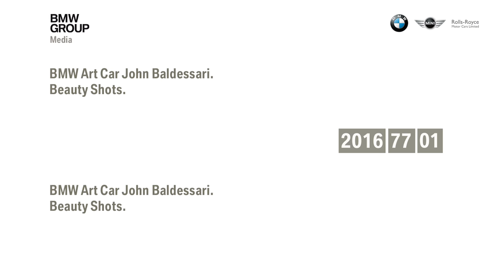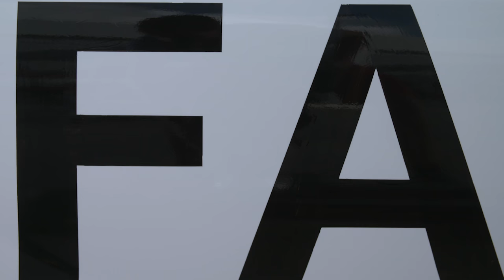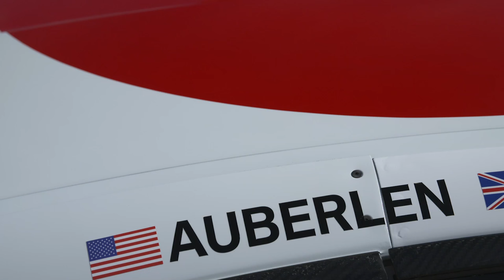BMW M6 GTLM Art Car beauty shots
BMW Art Car #19 by John Baldessari

“I have done only one work in my life involving a car before, and that was an image of a car. So for the BMW Art Car project, I entered uncharted territory, not just in terms of the subject, but also moving from two- to three-dimensional art. A challenge I did enjoy! The ideas all came at once: for instance, the red dot on the roof, so you can see it from above, FAST on one side and a picture of the car on the other side. I like the ambiguity, having two-dimension and three-dimension at the same time. Considering the car as an icon of contemporary life, my concept turned out playfully satirical, but it also highlights some of the trademark ideas that I use. So you can say, the BMW Art Car is definitely a typical Baldessari and the fastest artwork I ever created!”